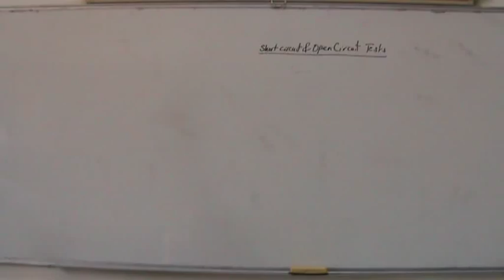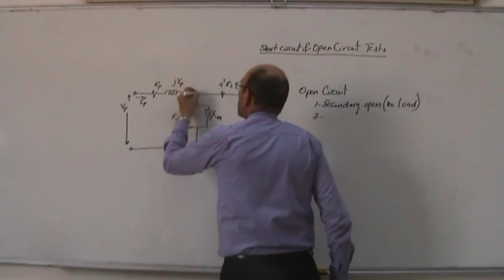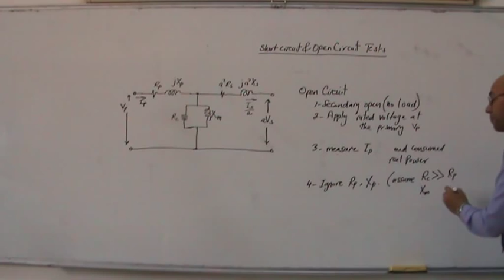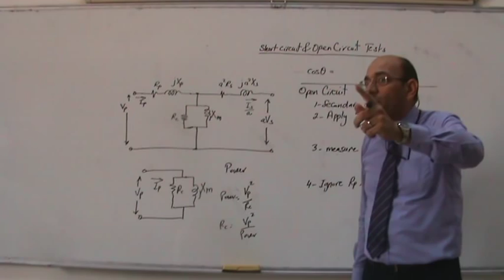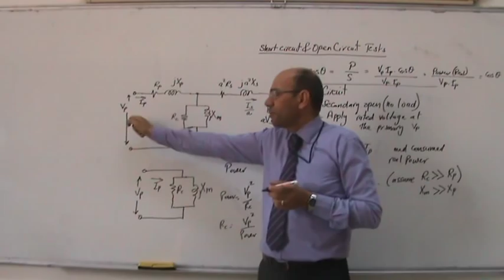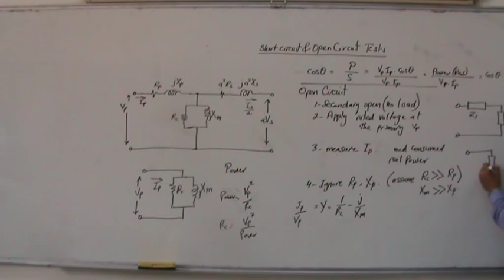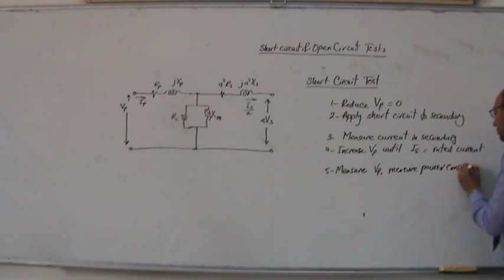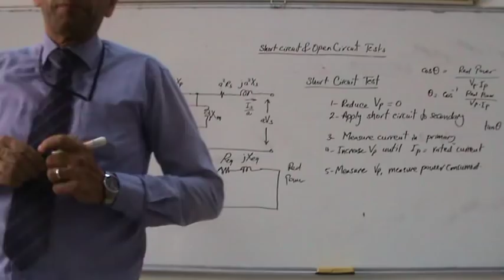Transformers, Part VIII: Short Circuit and Open Circuit Tests, 12/11/2013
This series of videos is part of an electrical machines course given by Dr. Lutfi Al-Sharif at the Mechatronics engineering Department at Philadelphia University, Amman, Jordan in the academic year 2013/2014 first semester.  This set of videos discusses transformers.  This part (Part VIII) presents the open circuit and closed circuit tests as a tool find the parameters of the transformer equivalent circuit.